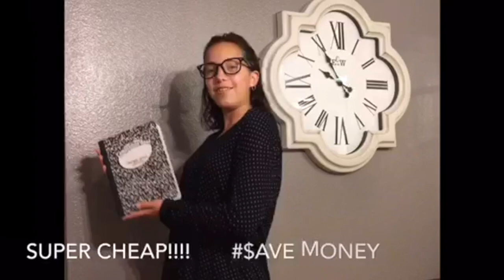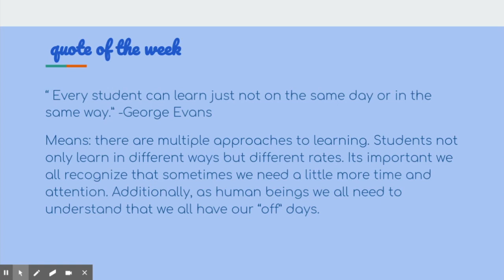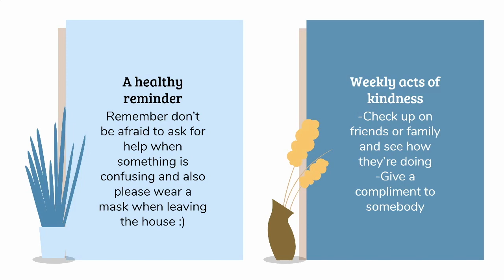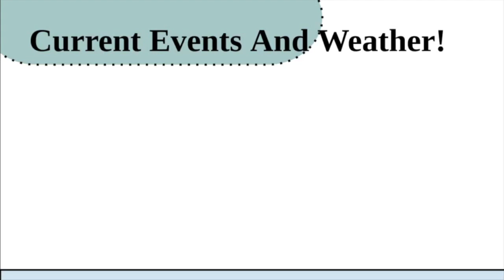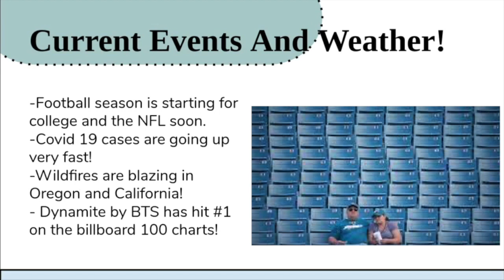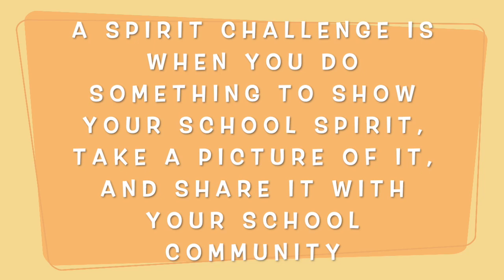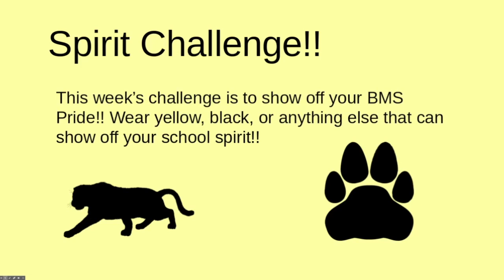Morning Announcement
THE RA Brown Middle School Weekly Announcements